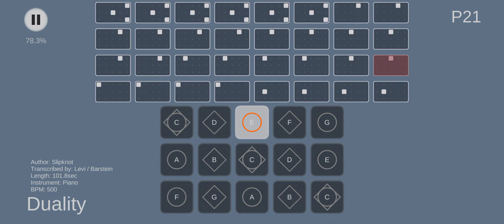Sky: Children of The Light | Duality - Slipknot | Music Sheet (Short Version)